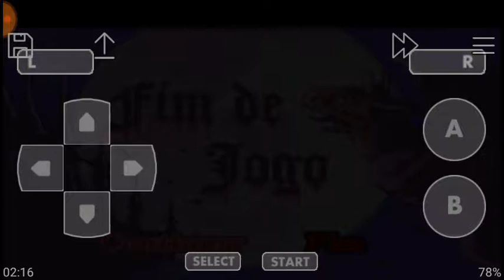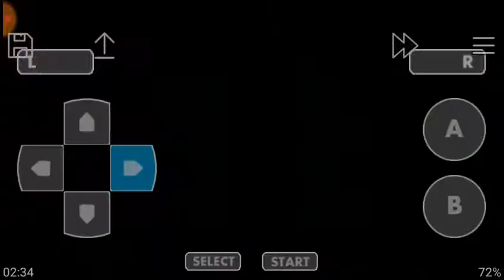Círculo da Lua Parte 4 Cerberus do Inferno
Carta de Mandrágora

Konami Games